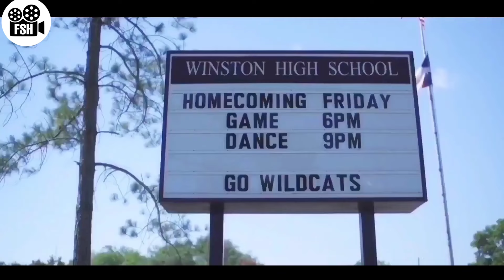bloody homecoming explain in Hindi urdu